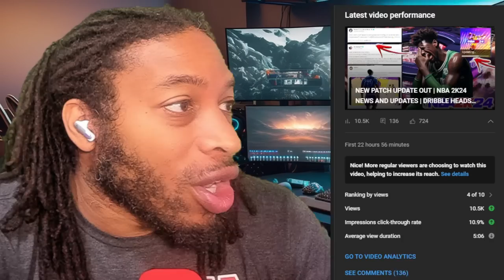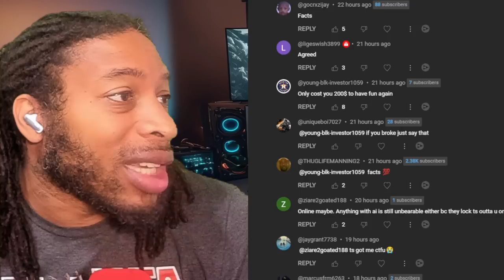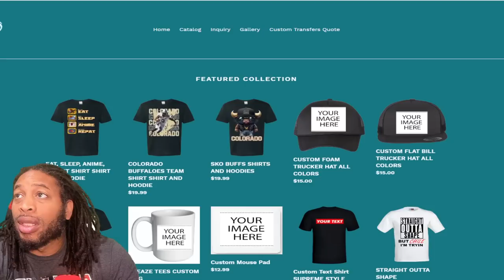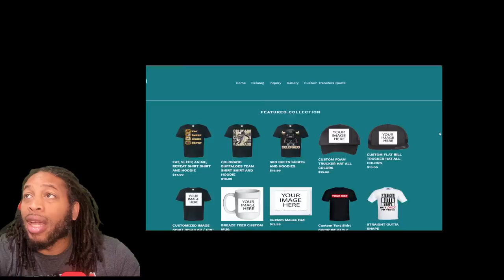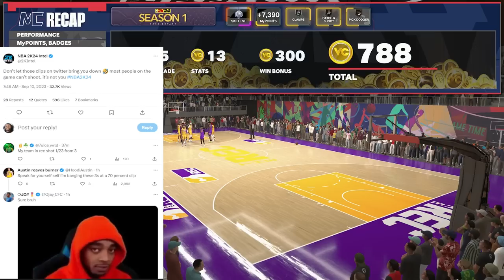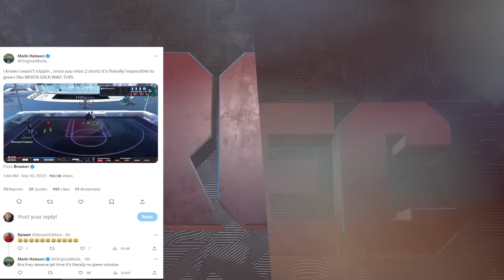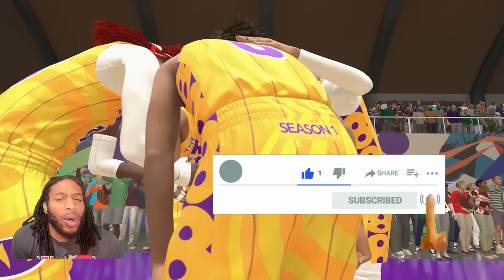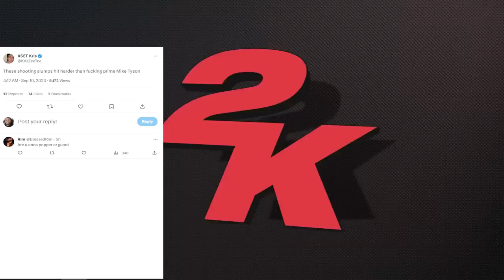WHERE'S THE IQ? | NBA 2K24 NEWS AND UPDATES | 2K COMMUNITY CRIES ABOUT SHOOTING AND SHOOTING SLUMPS